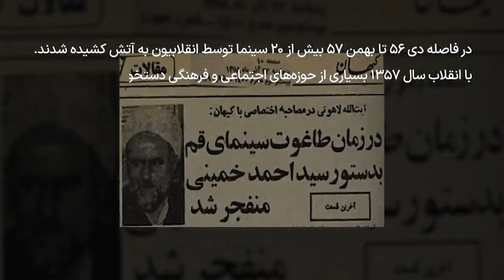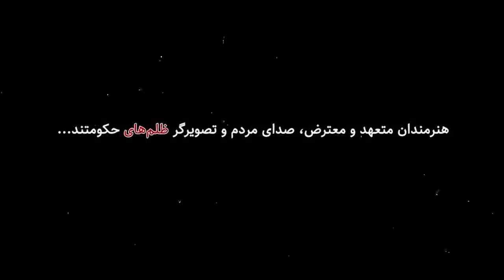ناصر تقوایی: «امیدوارم بتوانم با فیلم نساختنم به سهم خودم باعث سقوط این سینما شوم